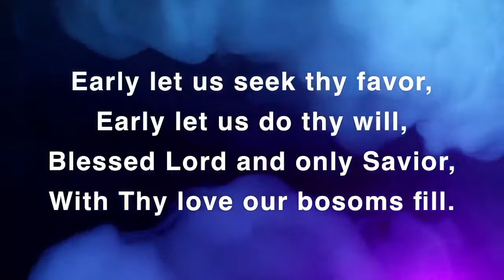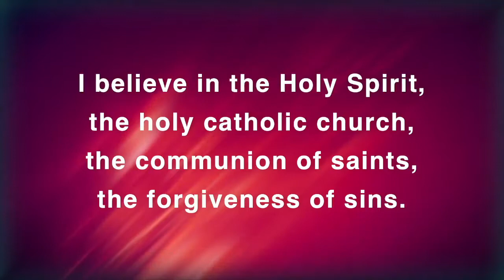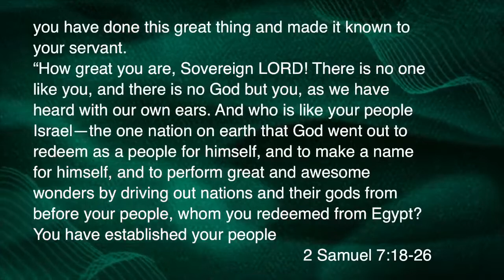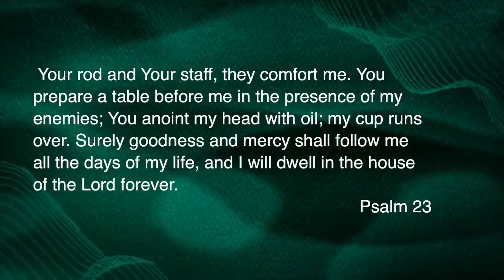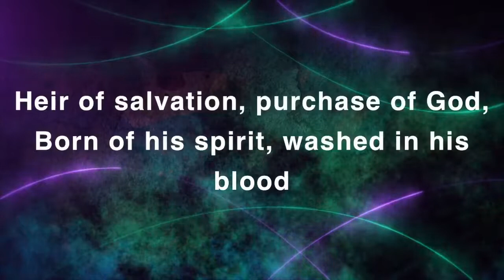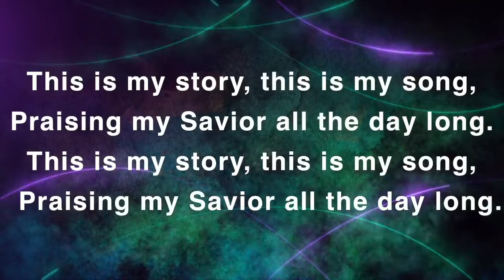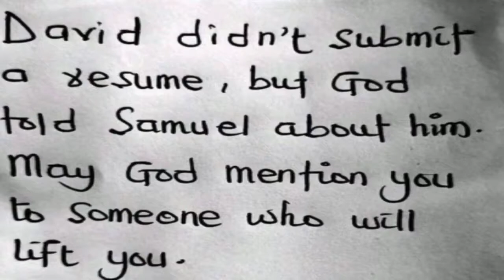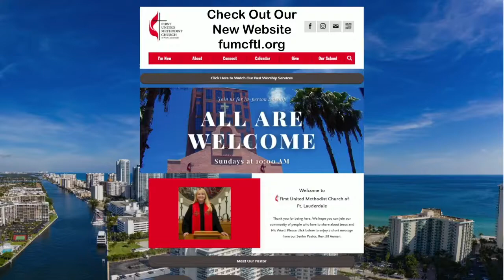David A Game Changer for Worship 3/27/22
Glorious Sunday! Please enjoy a special message from our very own Music and Worship Arts Director, Ben Rose, as he shares lessons from Faith Hero David with music from the FUMC Orchestra and the FUMC Men's Chorus.

We have officially opened the doors for in-person worship following CDC Guidelines. Due to Covid-19, We are taking measures to slow the spread by reducing physical contact through social distancing. We will still be continually posting content online for your viewing at home. We accept tithes and gifts through the mail at 101 SE 3rd AVE. Fort Lauderdale, Fl. 33301 or you are able to give online by visiting us and going to the “Give” tab on the first page. Be blessed, be safe, be healthy and have a wonderful week